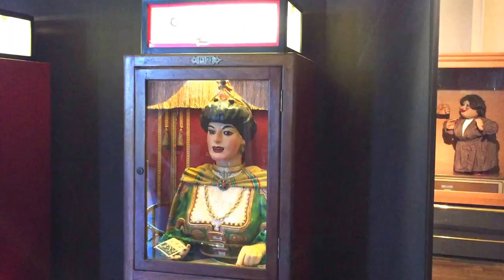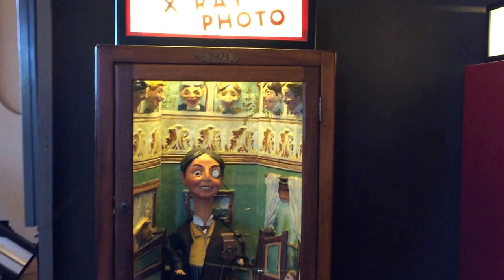Barcelona antique Automata museum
Automata museum is a mysterious collection of unique automatas from late 19th and 20th century.

Barcelona Automata museum, it's located at Tibidabo theme park